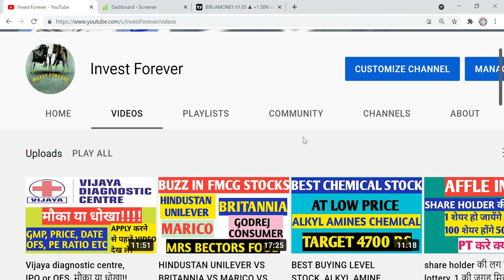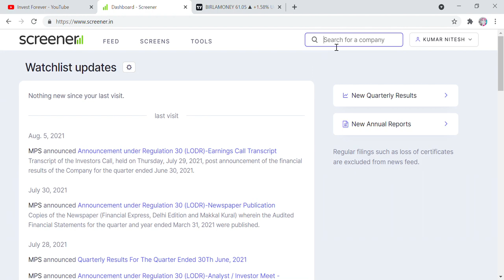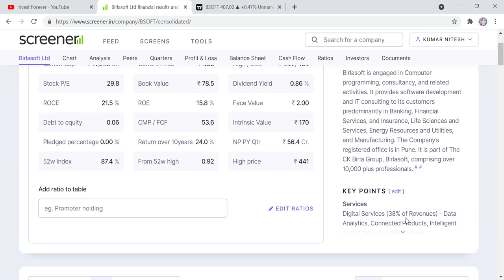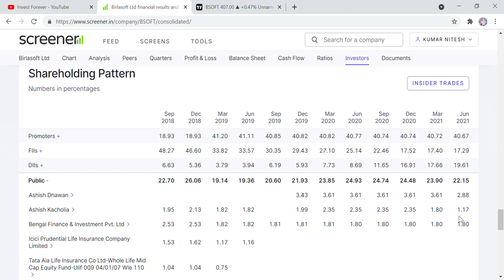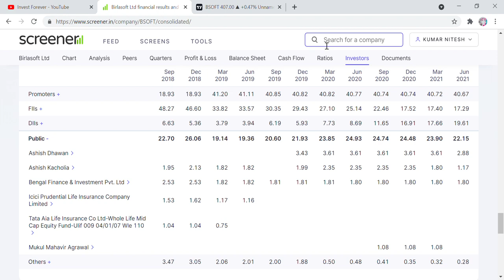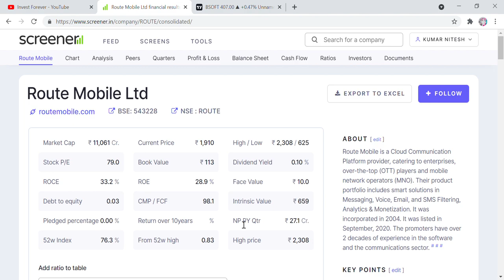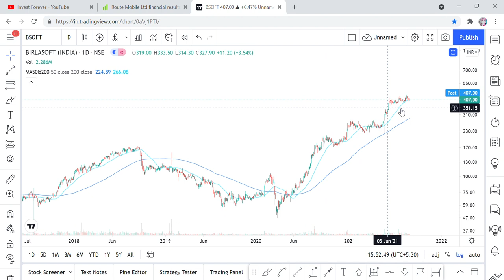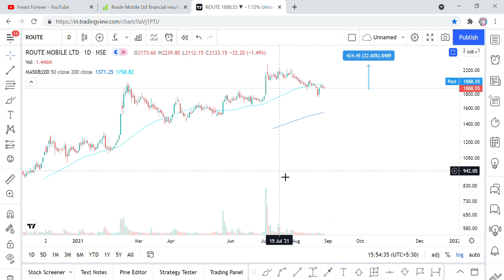VALUE BUYING STOCKS, LOW RISK HIGH RETURN, BIRLA SOFT STOCK ANALYSIS, ROUTE MOBILE STOCK ANALYSIS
Hi Friends,